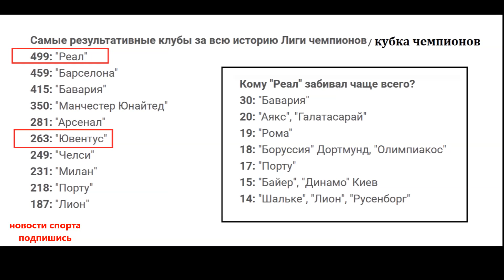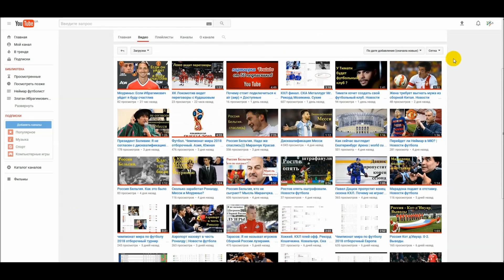Футбол лига чемпионов. Ювентус Реал Мадрид. Расклады и прогноз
Поддержи развитие канала:
Как считают многие эксперты и не эксперты вообще в финале сойдутся лучшее нападение и лучшая защита в текущем сезоне. 3 июня в субботу "Ювентус" который пропустил всего тря мяча и самая результативная команда турнира Реал сразятся в финале 62-го розыгрыша Кубка или Лиги чемпионов. На счету Мадридского клуба 11 выигранных финалов престижнейшего еврокубока, у туринцев – два. Тоже не плохо. Рекомендую ролик, посвященный премиям и мнениям отдельных игроков и тренеров, перед этим финалом, подсказка будет верхнем углу. Лучшие бомбардиры у Ювентуса это Игуаин забивший 5 голов в 11 матчах, 4 у Дибалы и Алвеса. У Реала Роналду забил 10 голов в 12 встречах, у Бенземы 5 у Мораты 3. Дани Алвес отдал 4 результативные передачи, у лучшего в Реале Роналду таких пассов - 5.  Рассудит команды  Феликс Брых из Германии. Реал на пороге символического 500 гола в Лиге Чемпионов, для этого нужен всего один мяч в Кардиффе. Как сказал, Рамос, я готов не забить, лишь бы моя команда выиграла. У Ювентуса в этом турнире забито 263 гола. Больше всего Реал забивал Баварии в этом турнире – 30 мячей. К этому поединку команды подошли с одинаковым количеством побед и поражения за последние 5 матчей, в активе каждой по 4 победы и по 1 поражению, Реал проиграл в Лиге Чемпионов Атлетико Мадрид в полу финале 1-2 10 мая, а последняя победа сливочных датируется с Малагой в чемпионате Испании, чемпионская победа. Юве последний раз проигрывал 14 мая в Риме Роме в Серии А, а последняя победа старой сеньоры также во внутреннем чемпионате с Болоньей 1-2, в Лиге Чемпионов команда идет без поражений, об этом мы уже упоминали в прошлом ролике. Между собой клубы встречались 18 раз, по 8 побед у каждой, и 2 ничьи, кто – то должен теперь выйти вперед. По забитым мячам также почти равенство Юве 21 раз забивал Реалу, Мадридцы в ответ 18 – ть. В финале последний раз Реал играл в прошлом году, обыграв клуб из своего города Атлетико, А Ювентус в 2015 уступил Барселоне. Напомню в далеком 1998 Реал отпраздновал победу над Ювентусом в финале Лиги Чемпионов, поединок прошел в Амстердаме, цвета туринцев тогда защищал нынешний наставник галактикос Зинедин Зидан. А Вообще последняя встреча команд прошла в 2015 году, также в Лиге Чемпионов клубы сыграли 1-1, за счет первой победы, ювентус и прошел в финал где уступил каталонцам.  В случае победы в основное время коэффицент который дают букмекеры на ювентус и реал не очень отличается, 2,95 и 2,7, а в случае дополнительного времени или пенальти коэф и вовсе почти равный 1,9-1,95. Как сказал Хави Эрнандес шансы  50 на 50. Рекомендую ролик посвященный также будущему финалу.